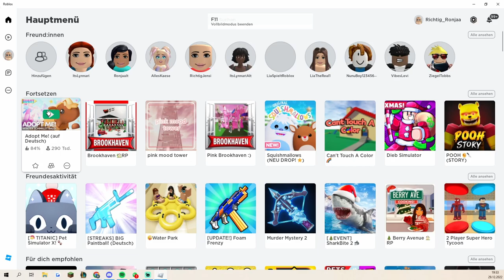100 KINDER CHALLENGE in ADOPT ME 👶🏼 (Tut es nicht😅)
Ich adoptiere in diesem Video so viele Kinder wie möglich in dieser Roblox Adopt Me Challenge, aber Sachen laufen nicht ganz wie geplant...

🔥 Social Medias 🔥

🔊 HINTERGRUND MUSIK 🔊